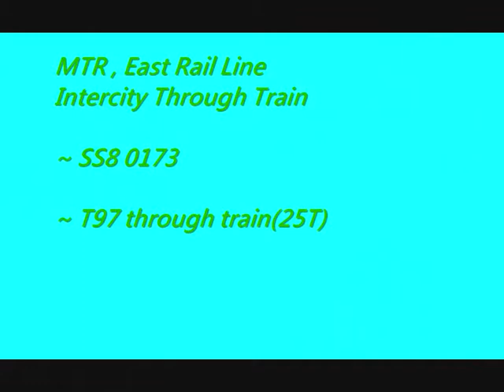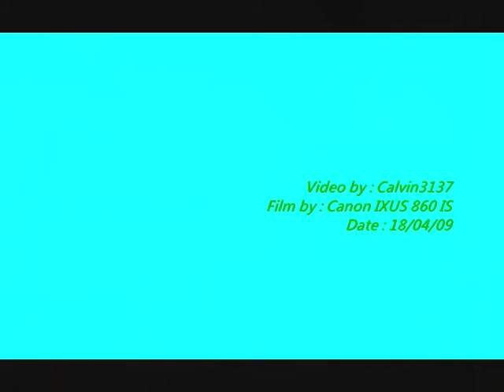{MOR} Three Different Intercity Through Train @ MTR Tai Wai Station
*At first , I want to say sorry about this video , because at the end of SS8 video , I said some dirty word in that , and I was sorry that I shot the train at the station by a tripod !!

~ Video 1
Ktt through train (  T823 ) pass through MTR Tai Wai Station

~ Video 2
SS8 0173 tow T97 pass through MTR Tai Wai Statino

~ Video3
DF11 0018 tow T817 pass through MTR Tai Wai Station

Date : 18/04/09